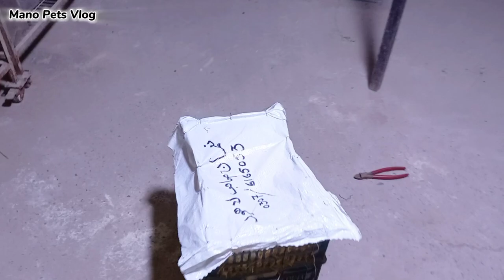World Most Expensive Rabbit Entry in my Rabbit farm😯🥵/How To start Rabbit Farming at Home?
Rabbit farming, also known as cuniculture, is the practice of raising domestic rabbits for meat, fur, fiber, or laboratory research. Rabbits are relatively easy to raise and can be a good source of income for small farmers.

Here are some of the things you need to consider before starting a rabbit farm:

Purpose: What do you want to raise rabbits for? Meat, fur, or fiber? Each purpose has different requirements for breeds, housing, and feeding.Breed: There are many different breeds of rabbits, each with its own advantages and disadvantages. Some popular meat breeds include Californian, New Zealand White, and Rex. Popular fur breeds include Angora and Chinchilla.